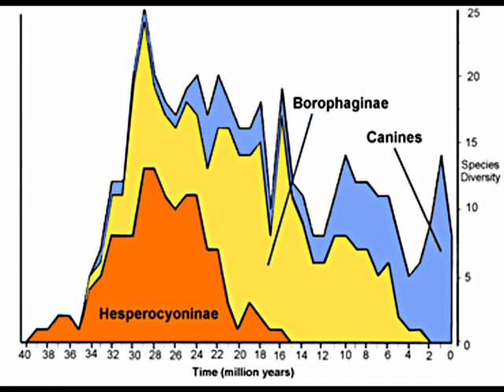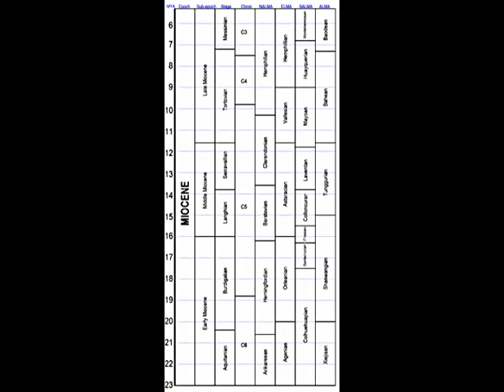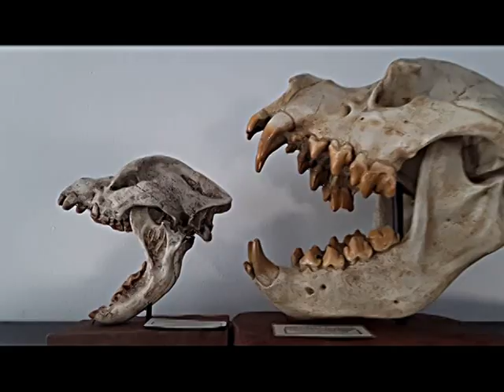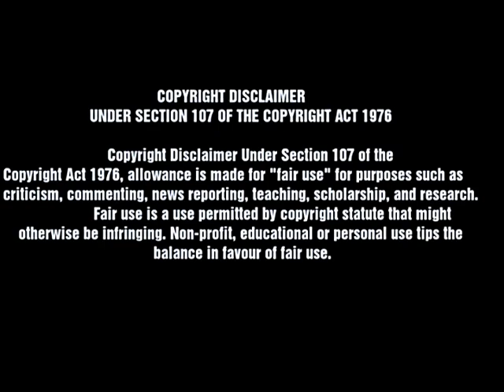APRIL /8/20 Borophagus and Dinocrocuta, a comparison.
This is a short educational video about comparing the extinct mammal Borophagus and Dinocrocuta's evolutionary similarities. A video for viewers of all ages in hopes of inspiring to develop an interest in the subject of paleontology.